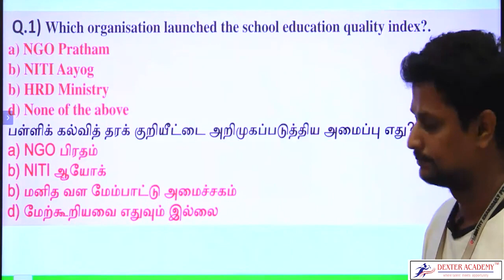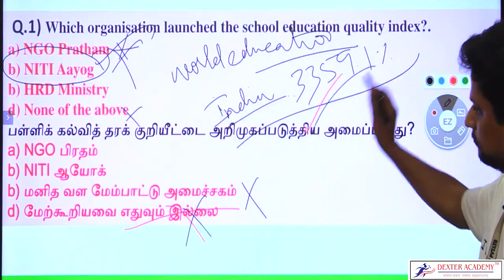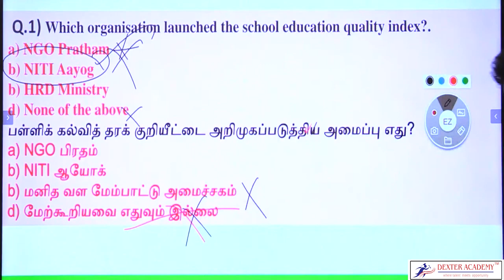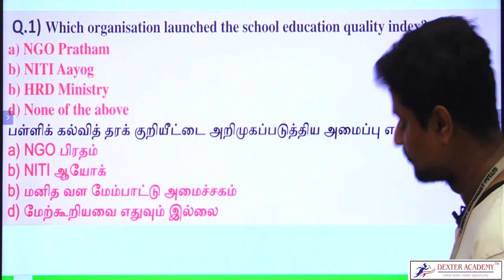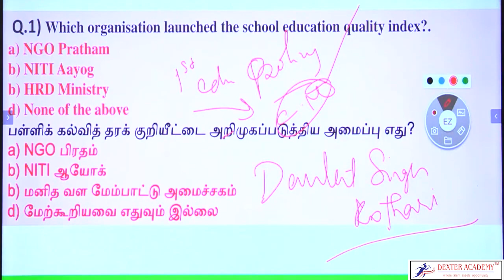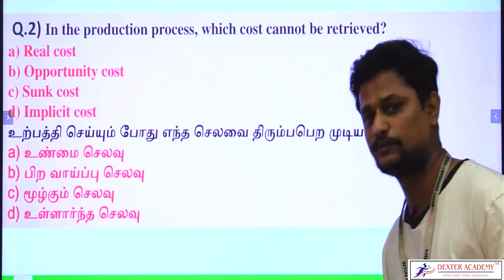TNUSRB Exam 2023 _ பொருளாதாரம் முக்கிய வினாக்கள் | Economics Question Live Discussions